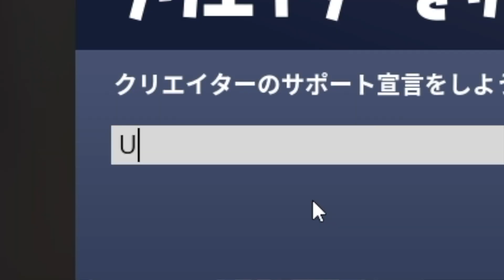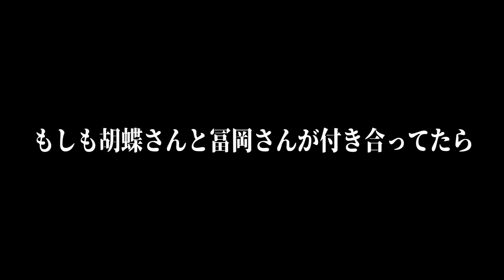【鬼滅の刃】もしも胡蝶しのぶと冨岡義勇が付き合ったら…wwww【フォートナイト】【声真似】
もしもですもしも、鬼滅ファンの方怒らないでくださいごめんなさいすみませんでした

冨岡さん：レイa.k.a凪おじさん @r_ei_7
炭治郎：のびいぬ @nobiinu56
胡蝶しのぶ：スイさん @mafiron_su

★クリエイターサポートのBGM→Moment